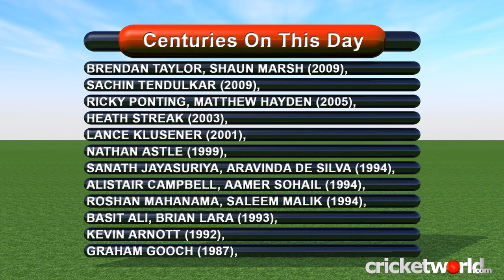Cricket Video News - On This Day - 5th November - Kohli, Hayden, Tendulkar - Cricket World TV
Included in today's show are cricketers such as Matthew Hayden, Sachin Tendulkar and Virat Kohli.